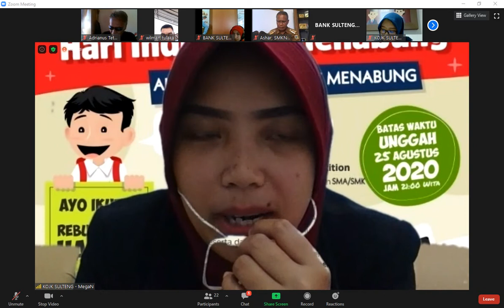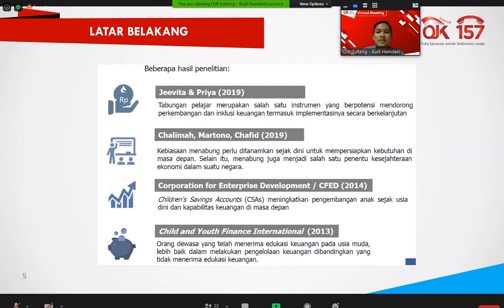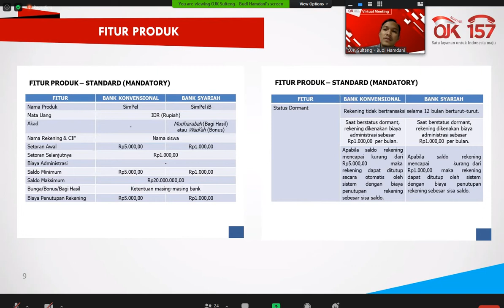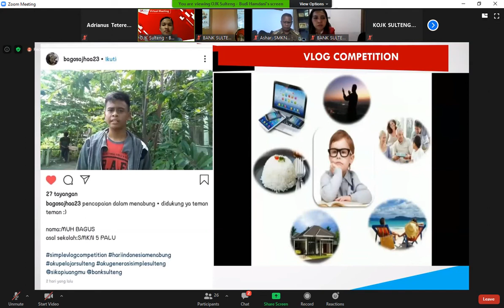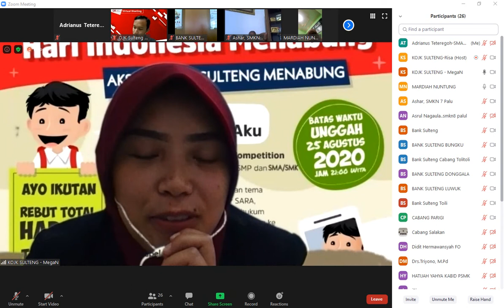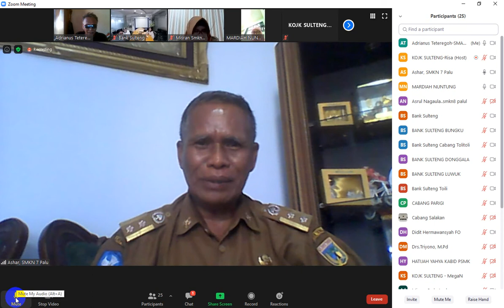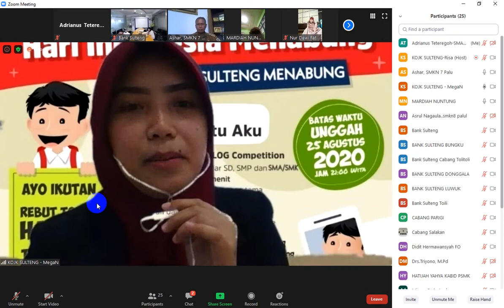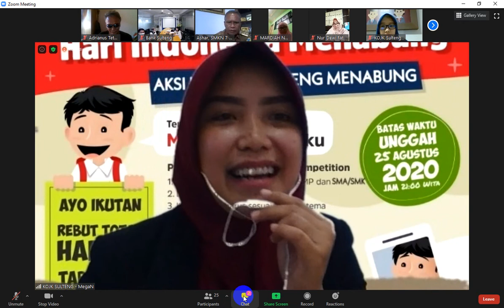ZOOM Video Conference dengan OJK dan Bank Sulteng terkait Hari Indonesia Menabung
Rekaman Video :

ZOOM Video Conference OJK dan Bank Sulteng terkait Hari Indonesia Menabung bersama dengan Kabid SMA dan Kabid SMK Disdikbud Prov. Sulteng serta Kepala-Kepala Sekolah SMA/SMK dan Guru-Guru SD/SMP/SMA/SMK se-Kota Palu.

Topik : "Sosialisasi dan Edukasi Simpel & Hari Indonesia Menabung"

Palu, 18 Agustus 2020
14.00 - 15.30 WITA